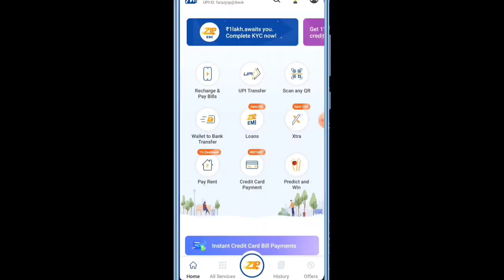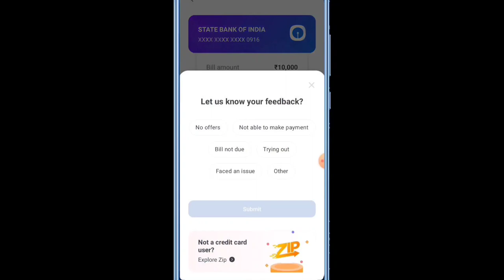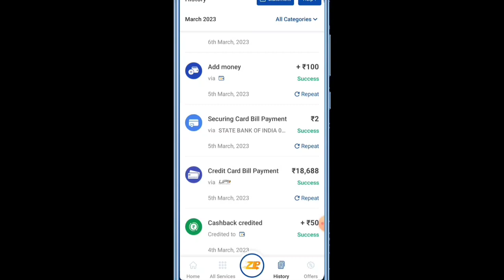Mobikwik Credit Card Bill Payment | ₹250 Rupees Cashback | How to Pay Credit Card Bill ?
Paytm Se Credit Card Ka Payment Kaise Kare | ₹350 Cashback

Hello Friend's